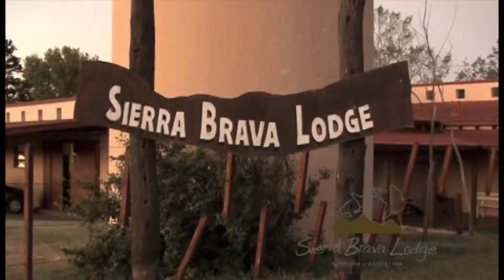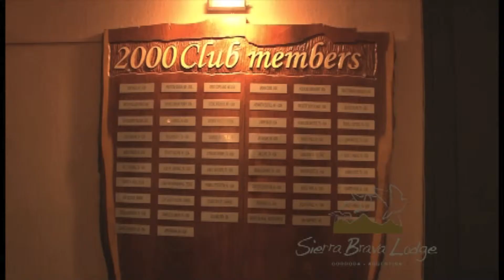Detail Company Adventures - Sierra Brava Lodge - Dove Hunting in Cordoba, Argentina - 2012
Detail Company Adventures is proud to present High Volume Dove Shooting at Sierra Brava Lodge in Cordoba, Argentina.